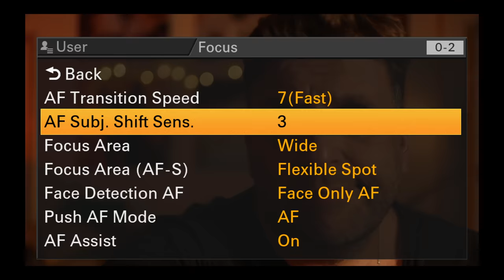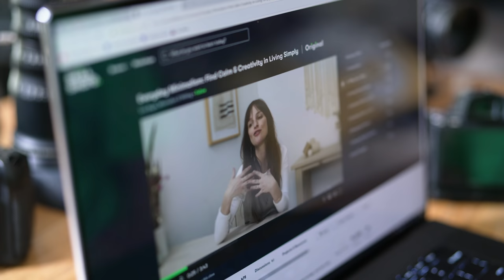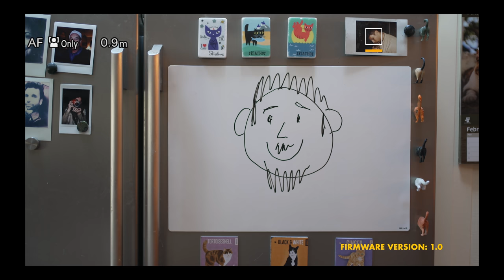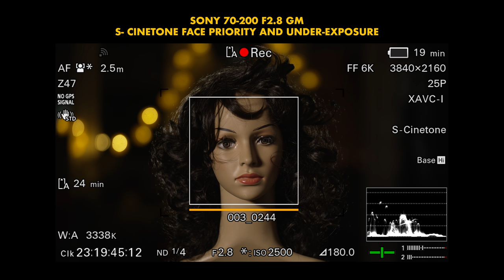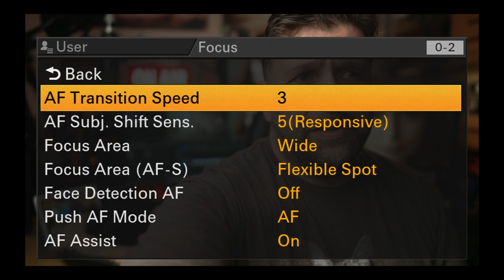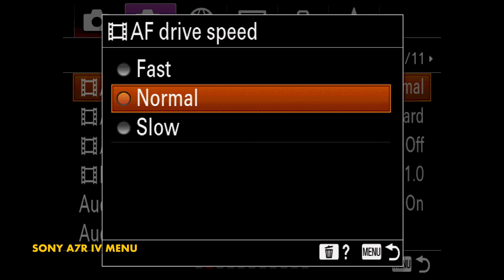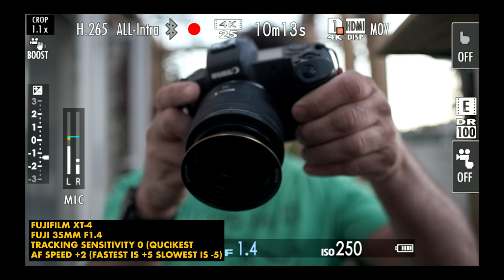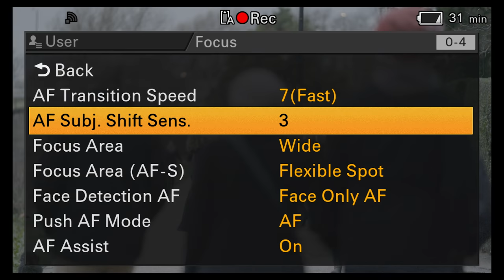My Video AUTOFOCUS OBSESSION!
The first 1000 who click the following link will get 2 months of Skillshare Premium for FREE!

 This video will hopefully help you understand how and when video autofocus should be used. It is such an amazing tool when used correctly!

The title is no joke! I have been obsessed with video autofocus since the Canon 1DX MKII truly changed my mind about its usability professionally. My 3 part Autofocus series took two months to make and almost sent me mad. My 2-hour long epic Sony FX9 review, which is where some of the footage in this video has come from can be seen here finished me off!

All music licensed from Audio Network. Full tracklisting shortly.